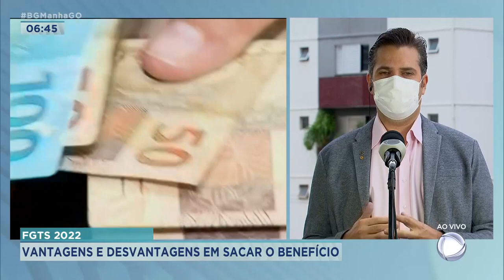FGTS 2022: SAQUE-ANIVERSÁRIO JÁ ESTÁ DISPONÍVEL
JÁ ESTÁ DISPONÍVEL O SAQUE-ANIVERSÁRIO DO FGTS 2022. TODO TRABALHADOR QUE ADERIR A ESSE PROGRAMA, PODEM PEGAR PARTE DO DINHEIRO DO FUNTO DE GARANTIA NO MÊS DE ANIVERSÁRIO PARA SABER MAIS INFORMAÇÕES, EU CONVERSO AGORA COM O ECONOMISTA ÁLEN OLIVEIRA.